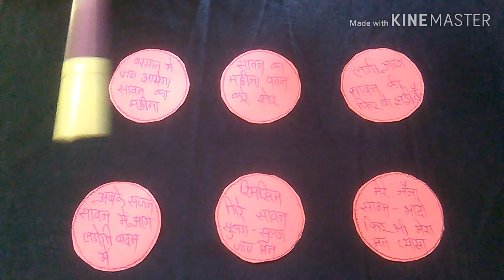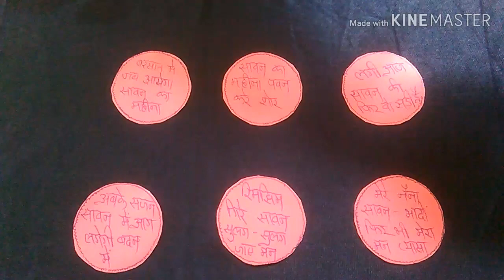Monsoon/ Rainy/ Sawan special one minute activity and written game for ladies kitty party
I assure you like this video. You can play this game in your home,In kitty party, In office, In birthday party, everywhere you can play it...

1. New kitty party games 2018

2.kitty party games with coins

3.Games for ladies get together

4.Games for kitty party in hindi

5.Group games for ladies kitty party

6.List of one minute games

7.kitty party games on paper

8.One minute games for office

9. Best kitty party games

10. Easy kitty party games

11. Funny and interesting games

12. One minute games for children's

13. One minute games for birthday party

14. Enjoyable kitty party games

15. Tambola one minute games

16.christmas theme kitty party dress code

17.christmas theme tambola games

18.christmas games for couple kitty party

19.kitty party theme for december

20.winter themed games for kitty party

21.punctuality games for kitty party

22.new year theme kitty party

23.ladies games for christmas theme

24.kite tambola game

25.lohri party games

26.tambola games for makar sankranti

27.lohri theme kitty party ideas game

28.lohri theme game

29.craft ideas for makar sankranti

30.pongall ladies games

31.makar sankranti dress code game

32.Tambola games on republic day

33.Republic day games to play

34.Republic day games in office

35.Republic day crossword puzzle

36.Tiranga theme game

37.Games related to republic day

38.Independence day kitty tambola

39.Tambola games on independence

40.Independence day games to play

41.Independence day games in office

42. Valentine theme tambola tickets game

43.kitty party themes for february games

44.Valentine day party games for couples

45.One minute written games for kitty party

46.Best couple games for kitty party

47.I love you tambola games

48.Rose day games

49.Games for valentine's day party

50. Maha shivratri special Kitty party games

51.Holi special tambola games

52.Holi puzzle games

53.Holi songs games

54.Holi theme kitty party dress code games

55.Holi games online

56.Holi games for office

57.Holi party ideas games

58.Holi written games

59.Holi paper games

60. Holi special games

61. Karwa chauth games

62. One minute karwa chauth games

63. Paper games for karwa chauth

64. Karwa chauth written games

65.karwa chauth theme games

66. Ganesh chaturthi kitty party games

67. Ganesh chaturthi special kitty party games

68. One minute paper game for Ganesh chaturthi

69. Ganesh chaturthi theme games

70. One minute game for Ganesh chaturthi

71. Navratri special kitty party games

72. Navratri theme games

73. One minute games for navratri

74. One minute written games for navratri

75. Tambola games for navratri